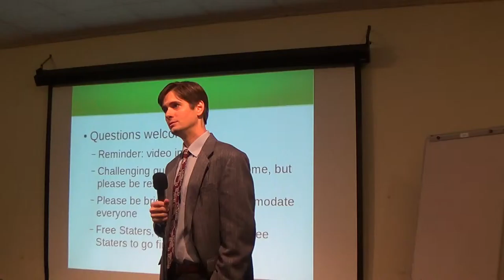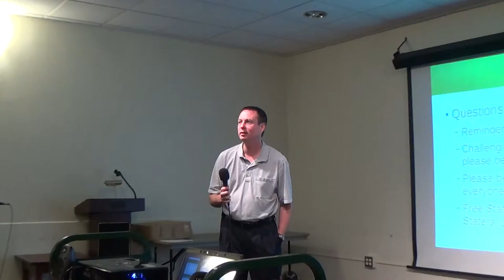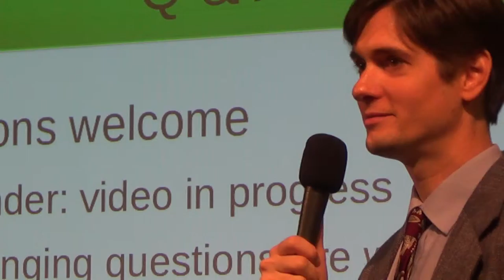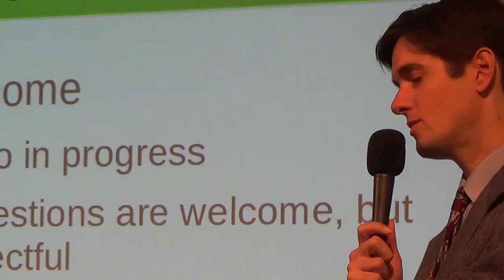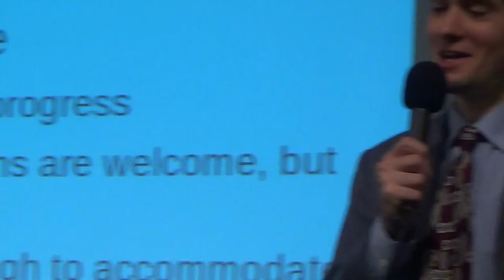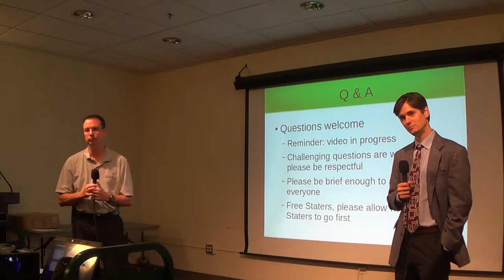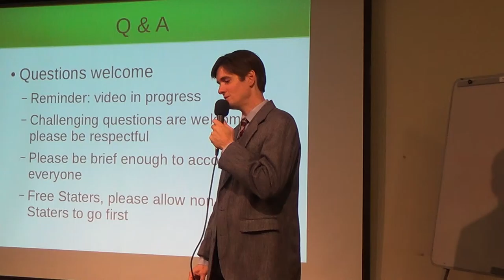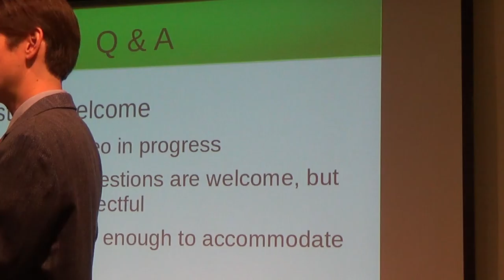2015 09 26 FSP Q&A, 8/11